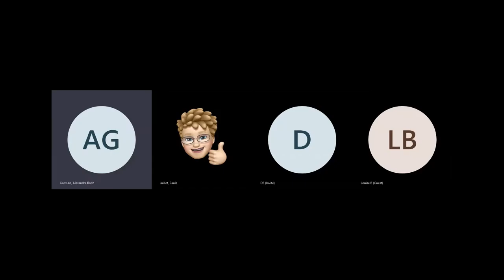Séance d’information aux familles/Information Session for Families - 202/11/04